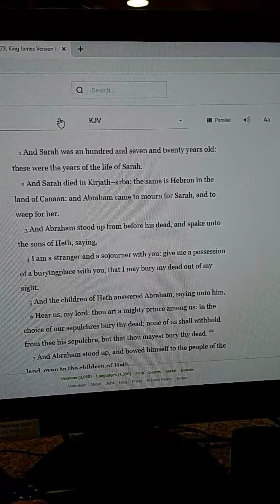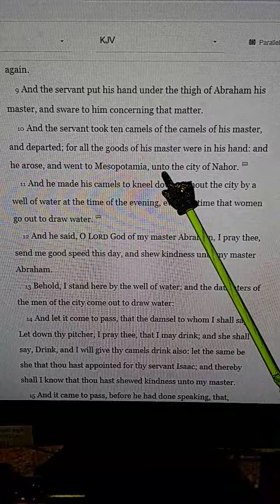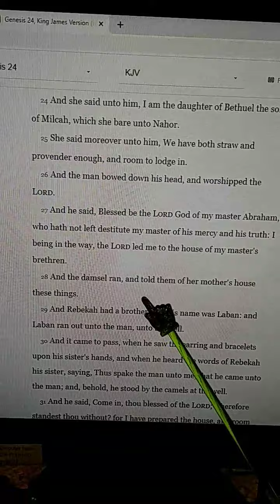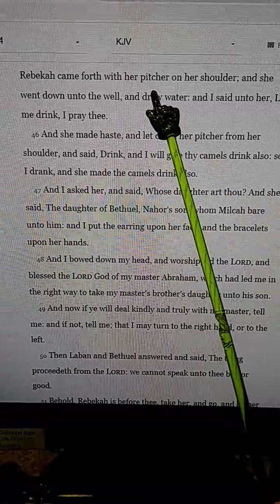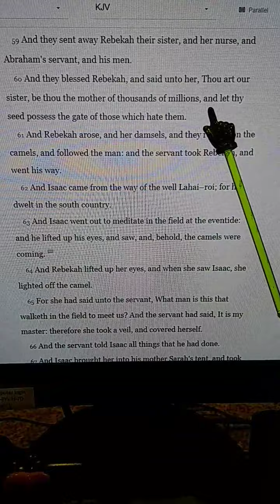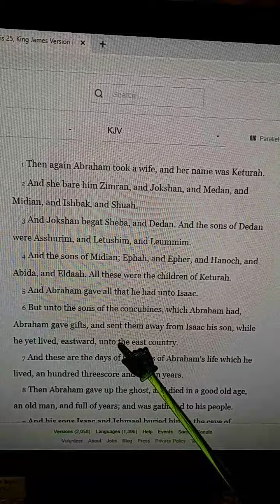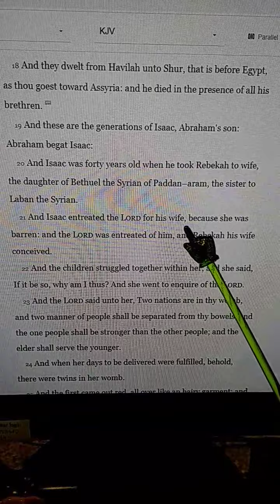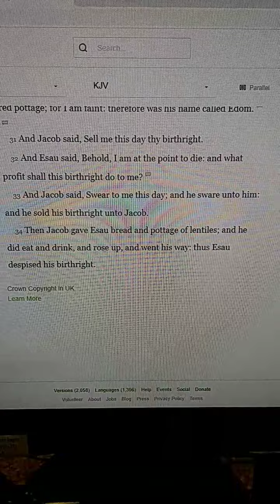Genesis 24 & 25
Alright all welcome back! I want to apologize for all the sniffling and throat clearing and coughing. It is that time of the year where the planet once again tries to kill me! Ugh! Stupid allergies.